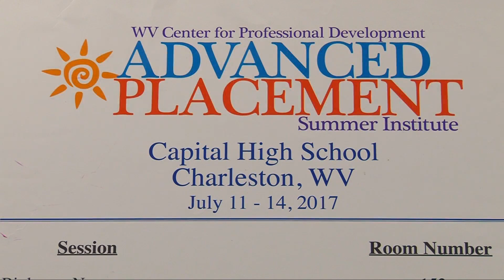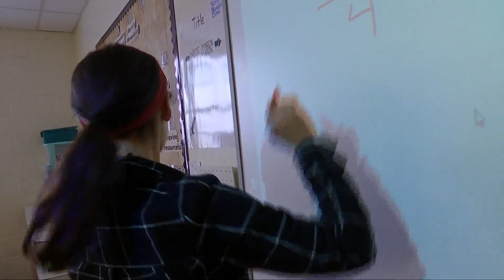West Virginia Education Association talks what bills they want in 2020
Dale Lee, the West Virginia Education Association President, talks about the previous teachers strikes and what they want to see passed in the 2020 legislative session.